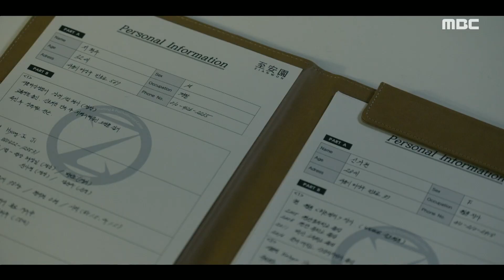[365 : 운명을 거스르는 1년] 당장 집에서 나가요. 남지현을 돕는 김지수?! 20200428